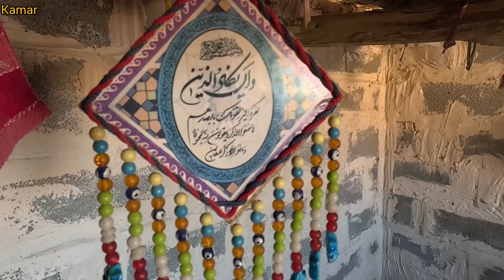War of wills, evil sister-in-law, grandfather's effort to free Akram😡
Hello, welcome to another video of Kamar. Akram is a pregnant mother of nomads who lives with two children. Her husband took a second wife in a strange decision. and left Akram alone. Akram faced many challenges in this way. After some time, the husband returned and expressed regret. But her life with Akram was over. And Akram had formalized his request for divorce. After the husband's constant harassment against Akram, Akram decided to put the husband in prison. After some time, our husband returns to Akram and asks Akram. to give consent for the release of his son. But Akram had made his final decision and was not willing to live with her husband. The successive visits of the mother-in-law and also the sister-in-law caused a new problem for Akram. Since the mother-in-law had a heart disease. At Akram's house, he faints, and the evil sister-in-law complains about the innocent Akram and throws him in jail. Akram's father made many efforts to get his pregnant daughter out. But the husband's family, especially the sister-in-law, was not satisfied with Akram's release from prison. Until the mother-in-law regains consciousness in the hospital and is discharged by the doctor's orders. Akram Kabar's father goes to the house of the husband's family. Vaz asks the mother-in-law to release Akram from prison because Akram is pregnant. Since the mother-in-law is unaware of Akram's imprisonment. He shouts at his daughter and says why did he put the innocent Akram in prison. The sister-in-law also asks Akram's family that they must agree to release her brother. Otherwise, it does not give consent. It remains to be seen whether Akram will be released from prison or not. Please support this family with your comments and likes. Thanks

Jeng Jeng of Wills#Sister-in-law#Shaitan#Shaitan Sefat#Talaash#Family#Father Gozag#Father#Azadi#Akram#Kamar